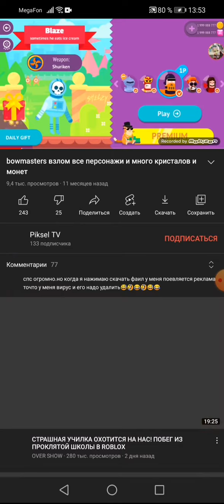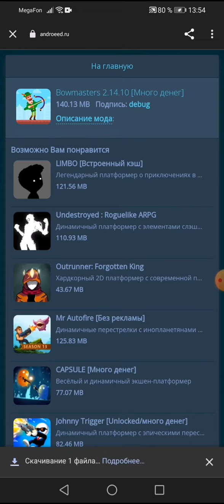Скачать боумастер мод все персонажи открыты и все монеты и кристаллы